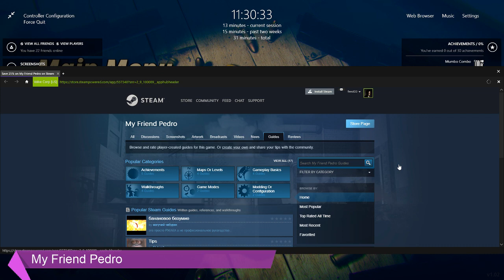Tu connais? My Friend Pedro, Max Payne en platformer barré